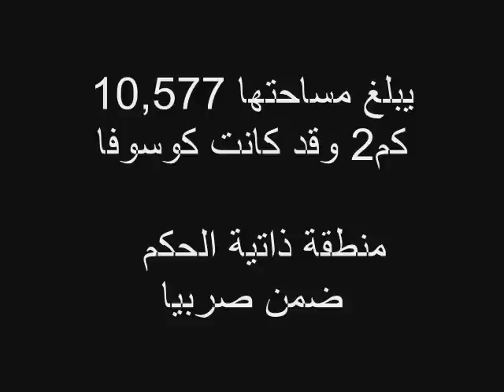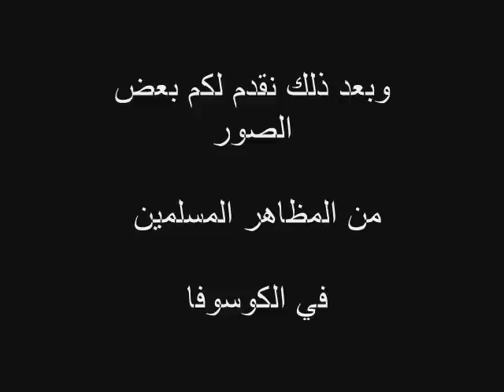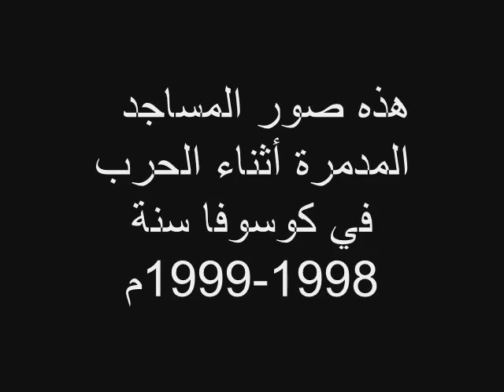المساجد في كوسوفا